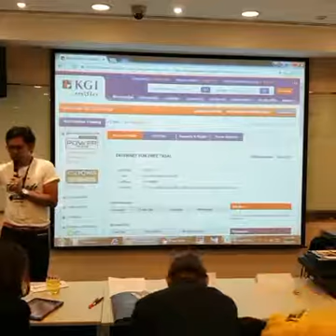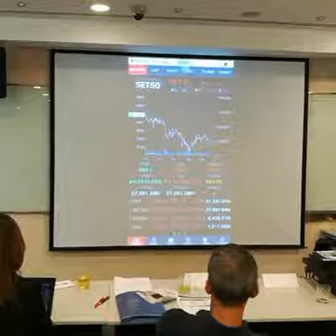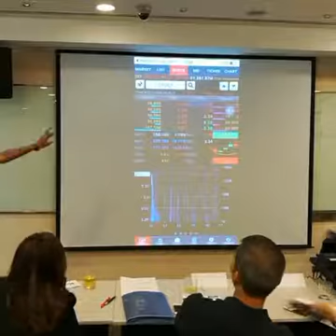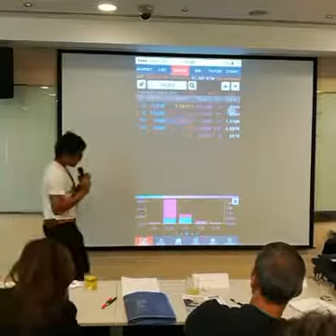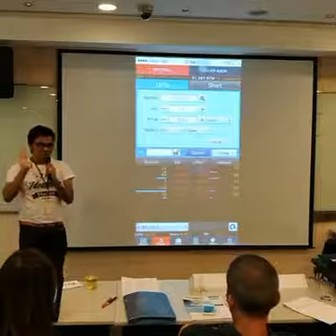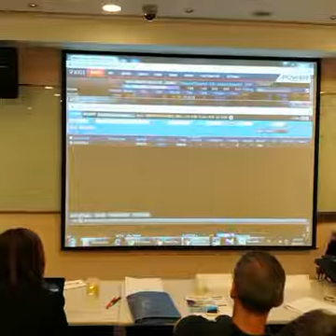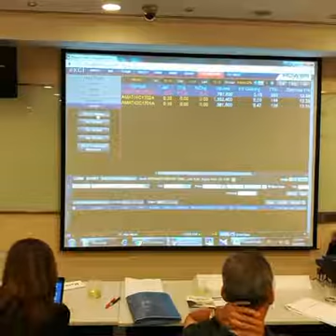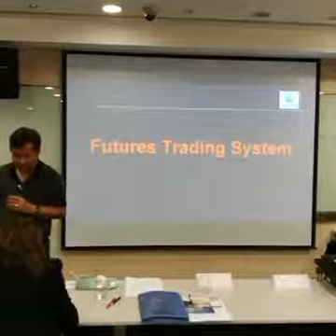Power Trade KGI